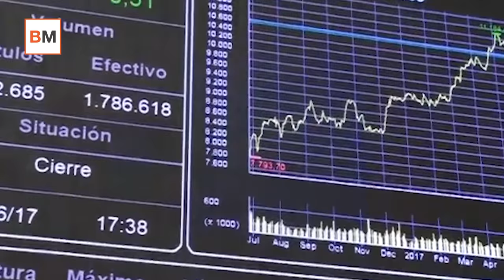Mercado Amigo: El caos de los resultados: la incapacidad de la CNMV y las empresas para organizarse